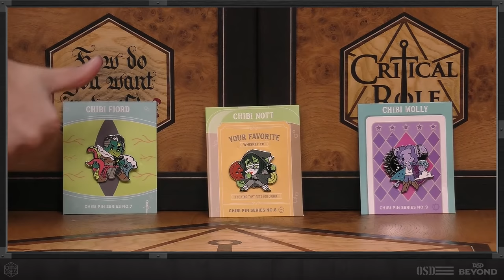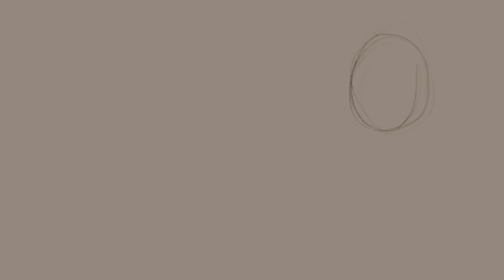Titles and Tattoos | Critical Role | Campaign 2, Episode 84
Join our November fundraising drive with OSD to support active duty military, veterans, and family members.

Having survived the dangers of the Folding Halls, the Mighty Nein must now grapple with the gravity of Obann’s plot and decide who in the Empire they can possibly trust...

Twitch subscribers gain instant access to VODs of our shows like Critical Role, Talks Machina, UnDeadwood, and Pub Draw. But don't worry: Twitch broadcasts will be uploaded to YouTube about 36 hours after airing live, with audio-only podcast versions of select shows on iTunes, Google Play & Spotify following a week after the initial air date. Twitch subscribers also gain access to our official custom emote set and subscriber badges (designed by our beloved Critter Arsequeef) and the ability to post links in Twitch chat!